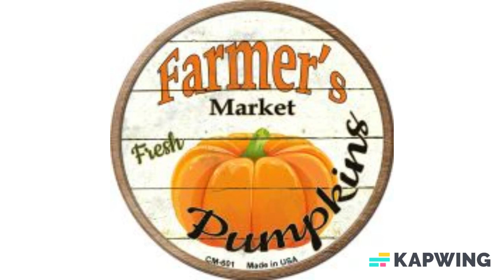Made in America Farmers Market Pumpkins Novelty Circle Coaster Set of 4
Farmers Market Pumpkins Novelty Circle Coaster Set of 4. 3.5" Circle Coaster Set of 4. Each coaster has cork adhered to the back to provide surface protection for use on desks, tables, and shelves. Made of the highest quality aluminum with a weather resistant finish. Proudly made in the USA.

Share & Promote our products Get Paid! 10% commission on all products and or total order price

About us